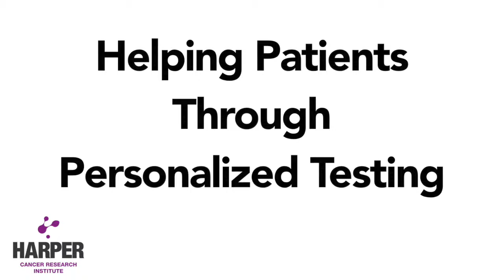Harper Helps Patients Through Personalized Testing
Because of research into cancer-causing and cancer-driving mutations, we now have a very large number of targeted therapies that help increase the effectiveness of cancer treatments, and in some cases reduce the occurrence of unnecessary side-effects.

To help spread the benefits of this research-fueled advance in treatment, the Harper Cancer Research Institute organized a community-based partnership to bring mutational profiling testing to the South Bend area. This program currently offers testing free of charge to patients with lung cancer, colorectal cancer and melanoma. The rewards of this new type of treatment can be significant, and we are seeing the results right here in our area.